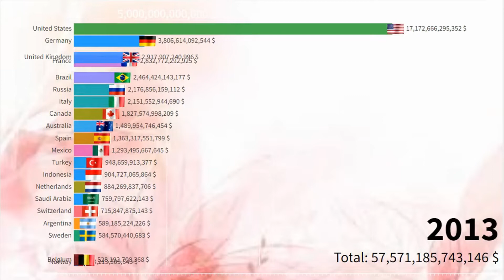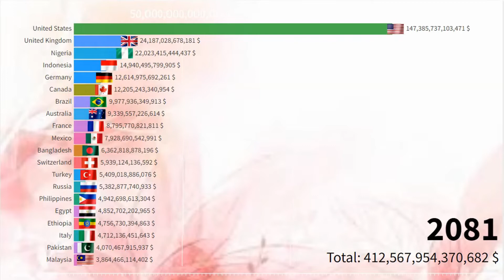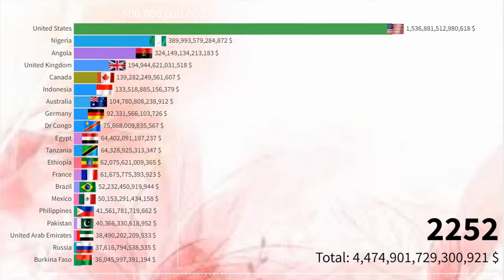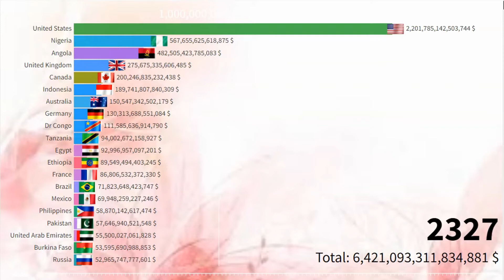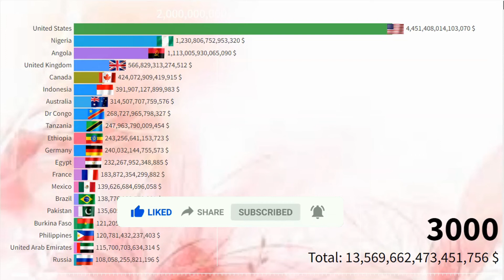Christian Countries vs Muslim(Islamic) Countries | GDP Nominal by Country (1980 - 3000)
In this video we look at GDP Nominal in Christian and Muslim(Islamic) Countries from 1980 to 3000.